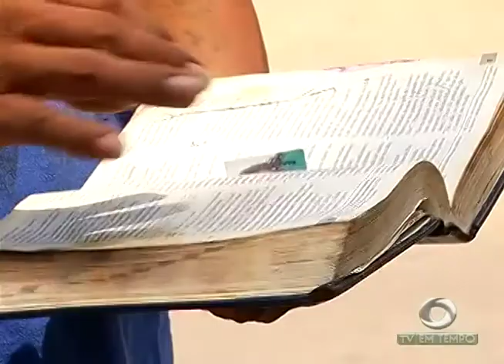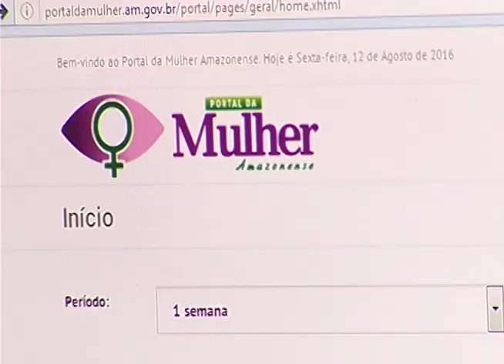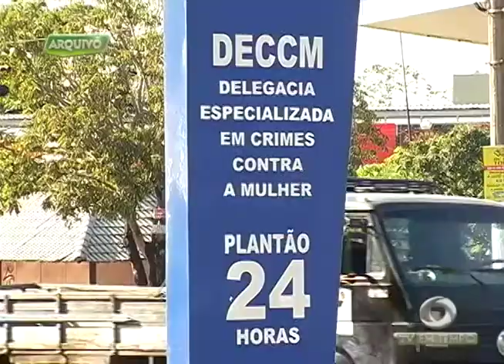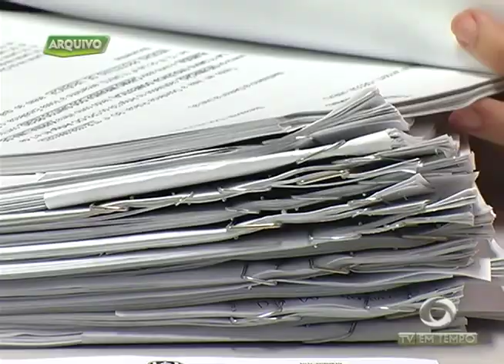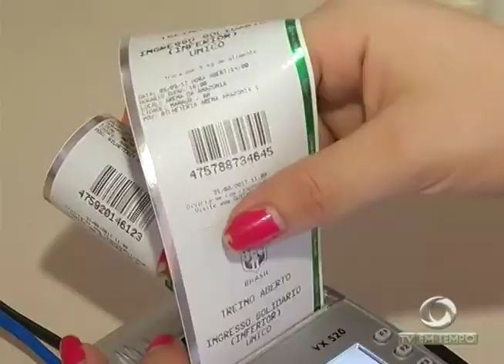Mulher incendeia a própria casa com os dois filhos dentro na Colônia Antônio Aleixo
02º BLOCO JORNAL 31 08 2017 - Mulher incendeia a própria casa com os dois filhos dentro na Colônia Antônio Aleixo